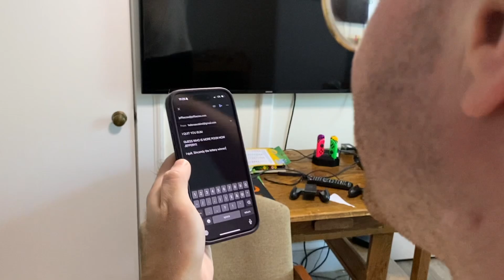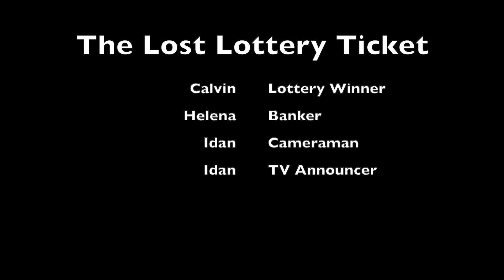The Lost Lottery Ticket- YPI Videography 2024